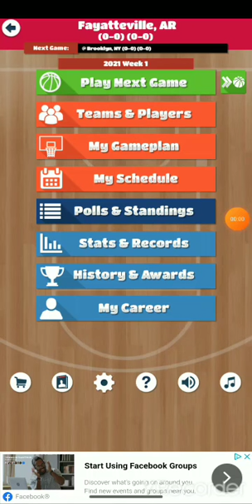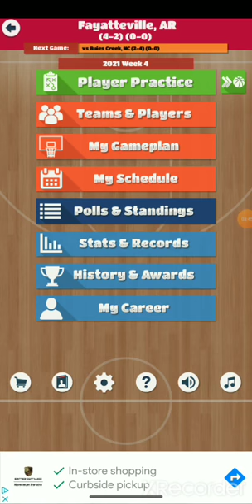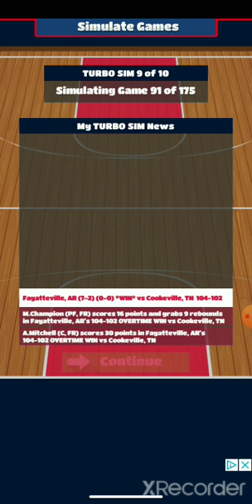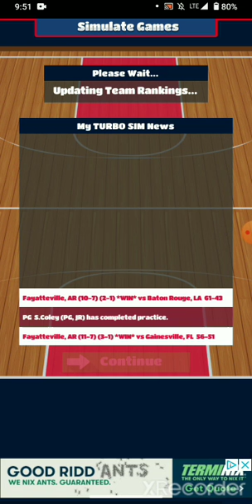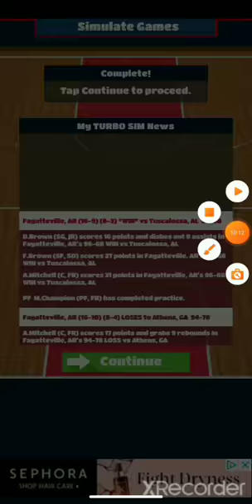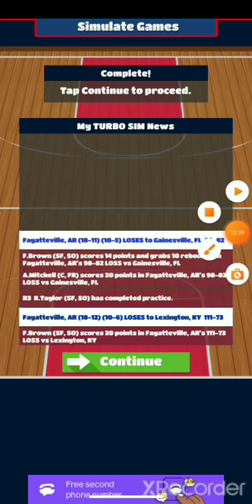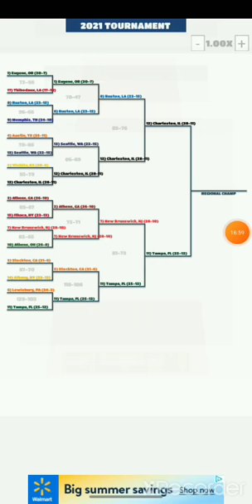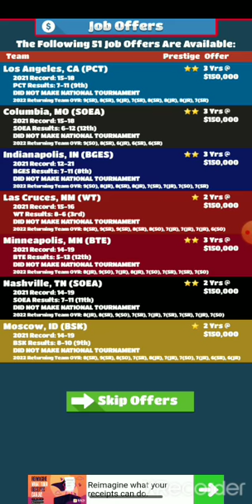Fayetteville, AR Year 2 Regular season and Playoffs.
This season 2 regular season and playoffs. Will we get fired as we are already on the hot seat or will we impress the A.D enough to get an extension? We will have to find out, the off-season will be coming out in the next few days.